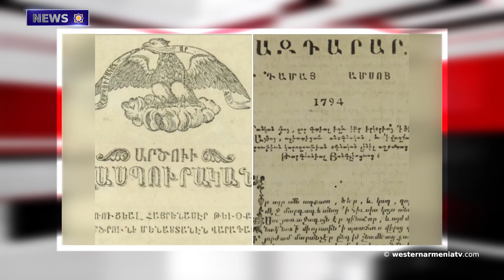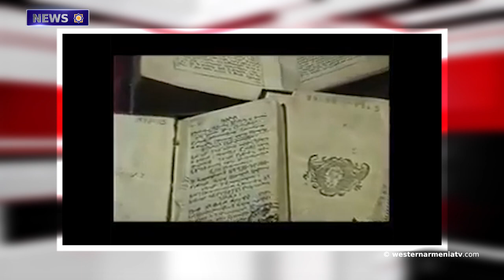The city of Milan recognized the Independence of Artsakh.NEWS 16.10.2020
1.Official letter addressed by the Parliament of Western Armenia to the French National Representation
2.Passed away Rustam Gasparyan's son, he is also seriously injured
3.Enemy launched large-scale offensive in northern direction of Artsakh
4.The city of Milan recognized the Independence of Artsakh
5.The Luxembourg parliament unanimously adopted a resolution condemning Azerbaijan's aggressive military actions
6.CONIFA calls for peace in Nagorno-Karabakh
7․The first Armenian periodical "Azdarar" was founded on October 16, 1794 in Madras, India